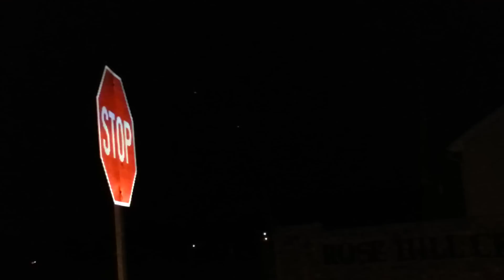UFO seen on Rose Hill Rd. In North Terre Haute IN.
3 unidentifed lights inbsuape of large triangle flying over rural North Terre Haute.